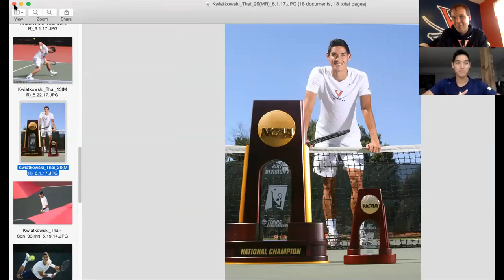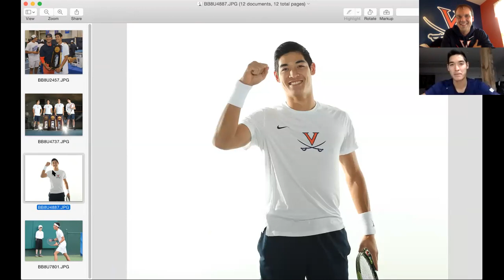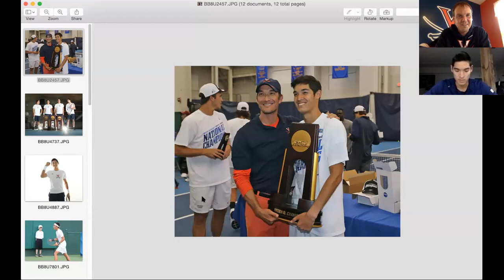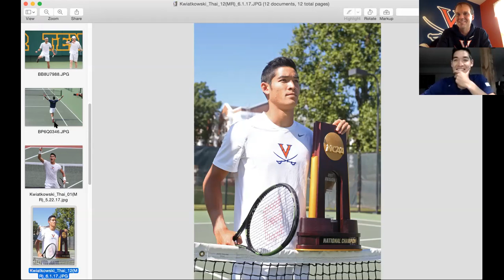Zoom In with Thai Kwiatkowski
In the second installment of the series, former NCAA tennis champion and current professional tennis player Thai-son Kwiatkowski joins UVA athletics photographer Matt Riley to discuss some memorable photos and moments during his collegiate career at the University of Virginia.